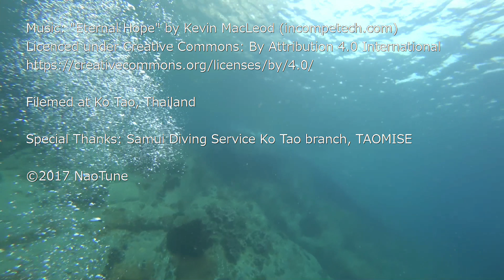【４Ｋ】タイ タオ島 ダイビング Vol.4.1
魚群トルネード
ハナビラクマノミの群生
BGMありバージョン。
撮影日   2017/8/19
場所     タイ　タオ島
ポイント
         South West Pinnacle
         Shark Island
ダイビングサービス    たおみせ

お借りした音楽素材